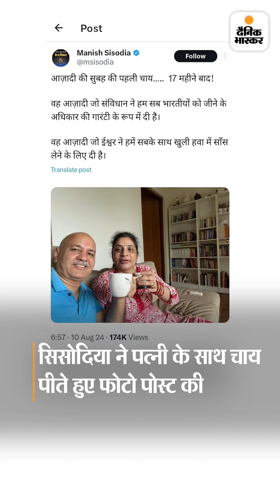Manish Sisodia News: मनीष सिसोदिया बोले- सुप्रीम कोर्ट ने तानाशाही को कुचला | Kejriwal | AAP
दिल्ली के पूर्व डिप्टी CM मनीष सिसोदिया ने AAP ऑफिस में कार्यकर्ताओं को संबोधित करते हुए कहा- सुप्रीम कोर्ट ने संविधान का इस्तेमाल करते हुए कल तानाशाही को कुचला। केजरीवाल भी जल्द बाहर आएंगे। भगवान के घर में देर है, अंधेर नहीं है।